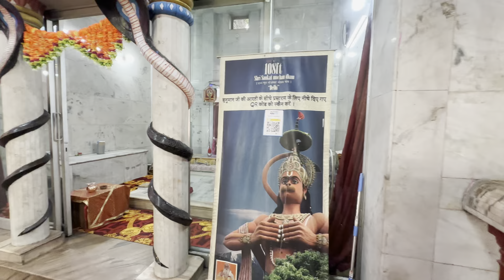हर मंगलवार यहाँ होता है Jhandewalan hanuman mandir delhi क्या आप ने देखा है ?